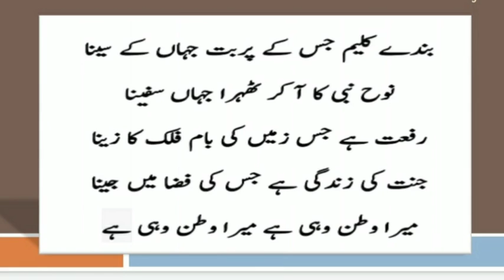FYBCOM |URDU |SEM I |POEM | ہندوستانی بچوں کا قومی گیت